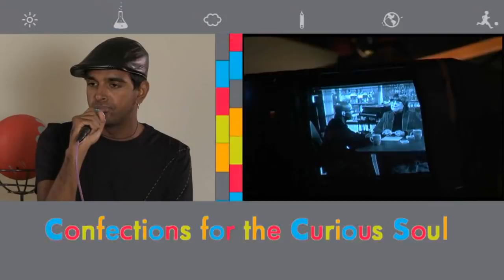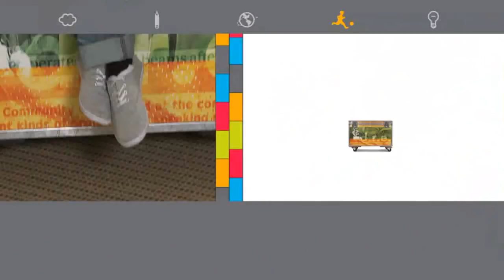The Katalyst: Episode 1 - WELCOME!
The first of 10 webisodes created by Kevin Carroll Katalyst. Short, simple & sweet inspirational morsels of Aha!, WhoKnew?! & Wow! to encourage all of us to remain forever curious.